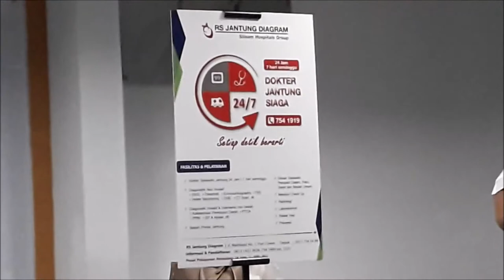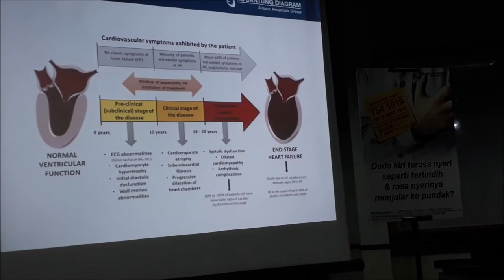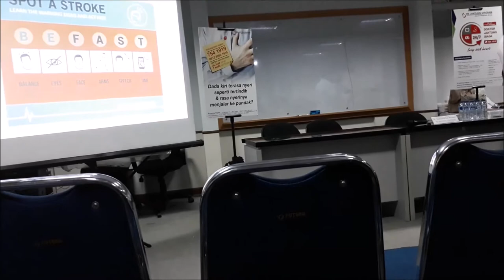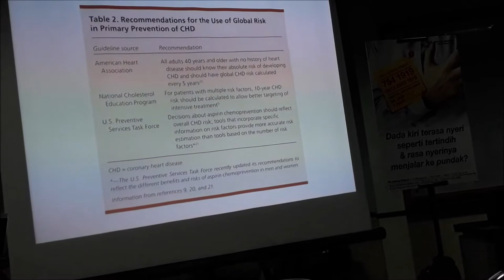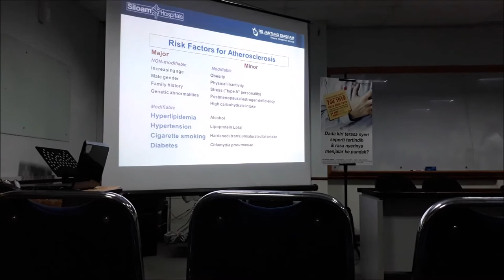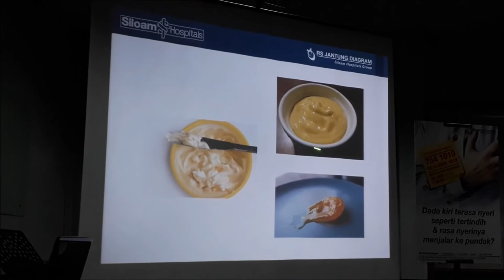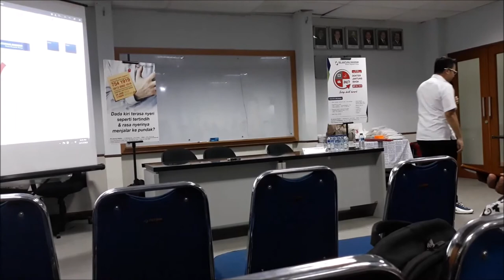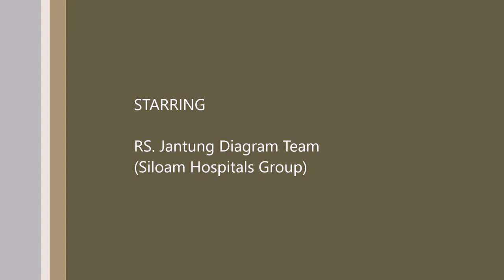EDUKASI KESEHATAN -WASPADAI Penyakit Pembuluh Darah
Kebahagiaan memang adalah merupakan kunci kesuksesan, namun selain itu kita pun harus mengontrol dan menjaga kesehatan tubuh kita ini , karena mustahil kita bisa menikmati kesuksesan bila tidak sehat .
Video ini mengisahkan tentang edukasi kesehatan yang di bawakan team kesehatan dari RS Jantung Diagram Siloam Hospitals Group
Semoga bermanfaat , mohon maaf atas kekurangan , silahkan share video ini agar bermanfaat untuk semua orang